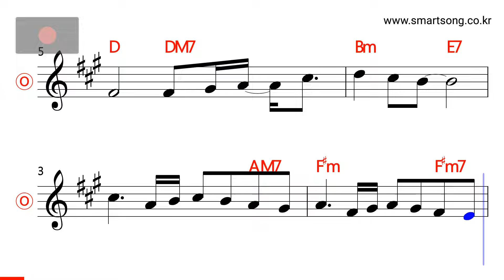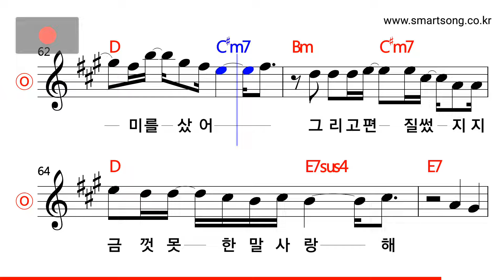조정현 - 그대에게 쓰는 편지 MR